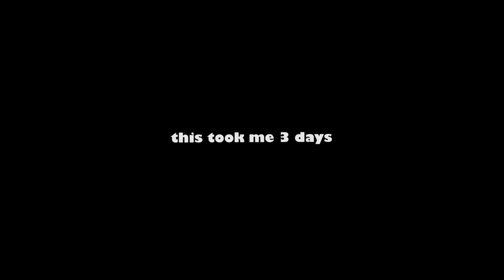Muscle suit tutorial under $100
Thank you for tuning in, I hope this tutorial helps you out with your muscle cosplay build

have a nice day, love yall!
material use on this clip:
- upholstery foam 1 inch thick
-scissors
-heat gun (with interchangeable temperature, must be on low temp
-contact cement
-mesh suit for breathability (alternative: morph suit)

none of the music in my video belongs to me

shops that sell muscle suit